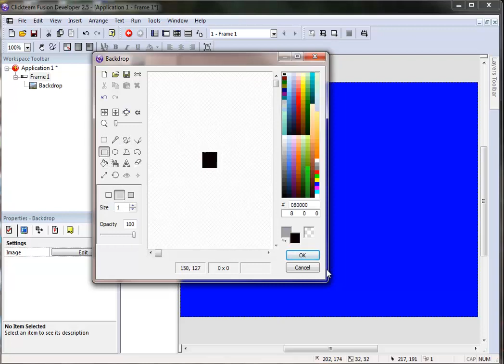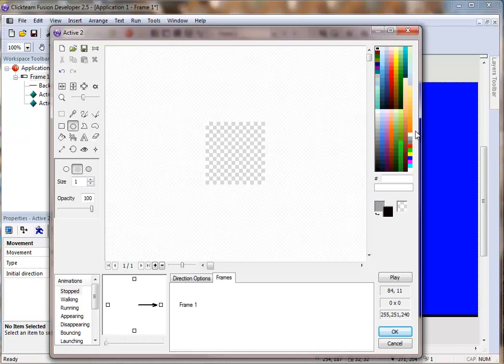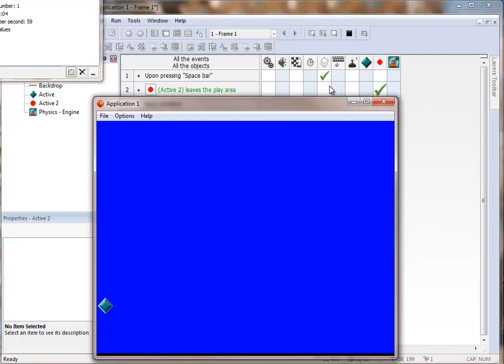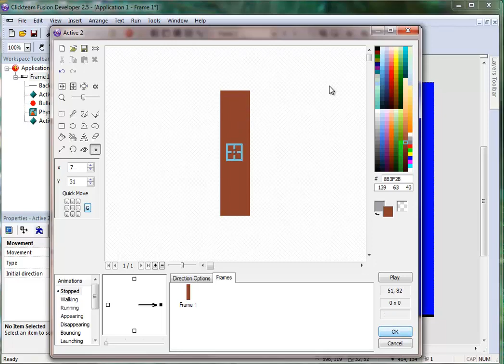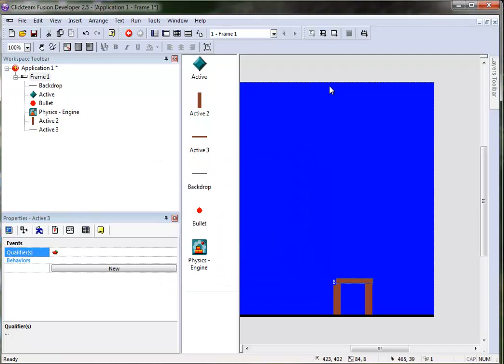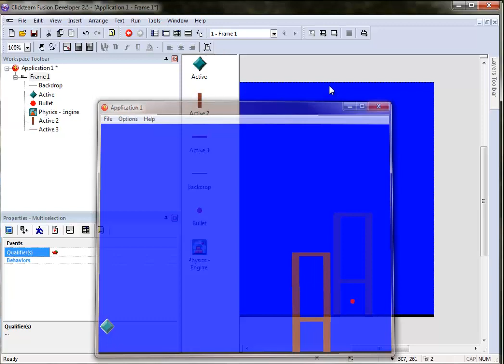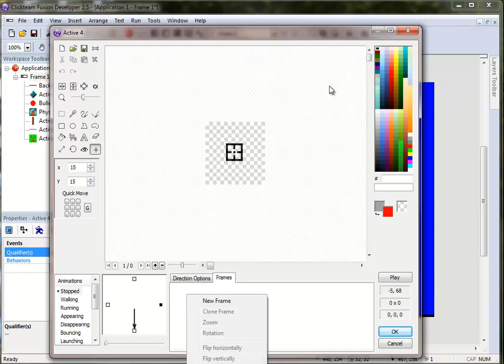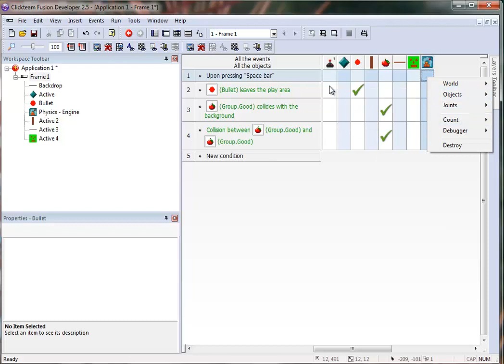Easily make an Angry Birds type physics game or app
Using Clickteam Fusion 2.5 its very easy to make an Angry Birds physics based game.
When your done building your game you can export it out to iPhone, iPad, OUYA, Android or an executable.